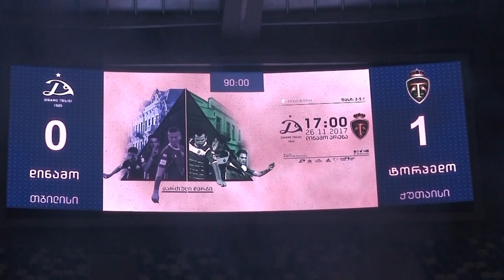"Dinamo" Tbilisi - "Torpedo" Kutaisi 0-1